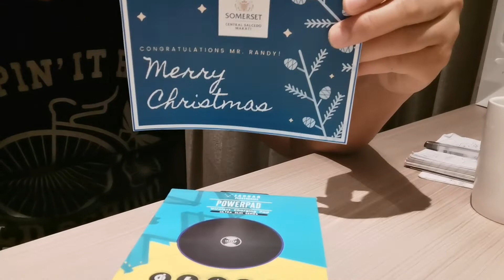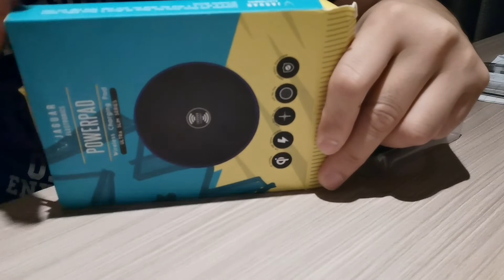first christmas gift 2021|nanalo ako ng raffle sa hotel while on quarantine#somerset#somersethotel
na invite kami sa virtual lighting ng kanila christmas tree dito sa Somerset hotel makati|may pa raffle sila at isa ako sa nabunot|thank you somerset hotel makati